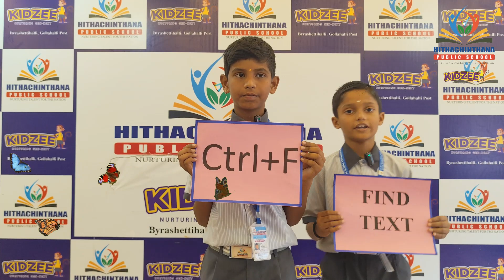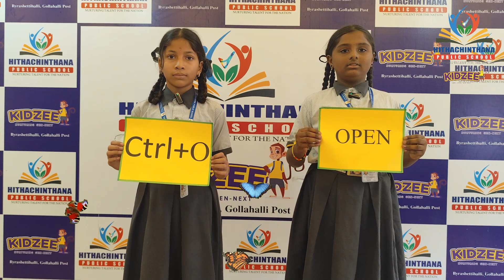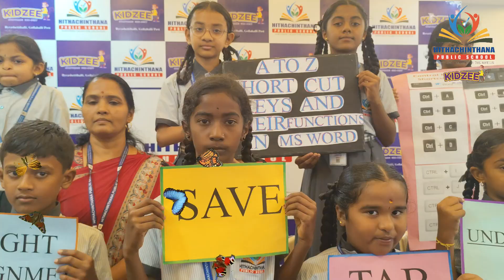Short Cut Keys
Short Cut Keys in MS Word A to Z with a combiation of CTRL Key : Performed by Grade 5 Students